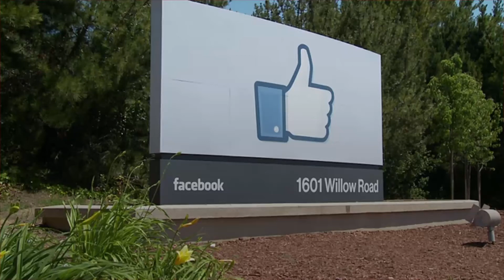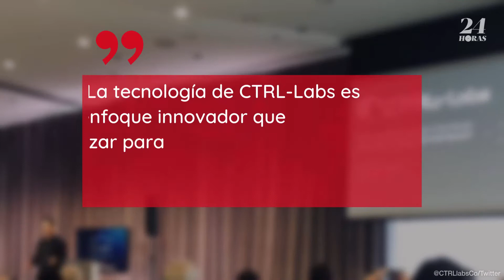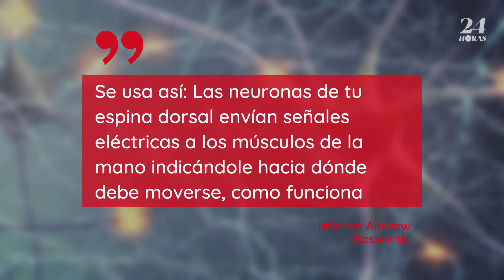Facebook adquiere pulsera que controla dispositivos con la mente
La pulsera desarrollada por la empresa CTRL-Labs utiliza los impulsos eléctricos que envía la espina dorsal a la mano para decodificarlas en señales similares a las de un ratón de computadora.